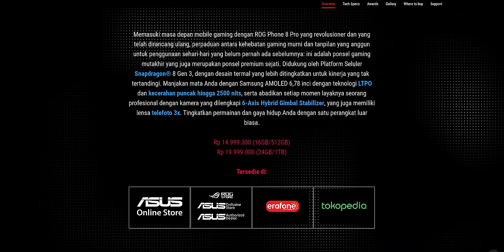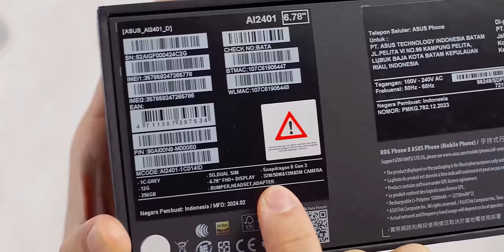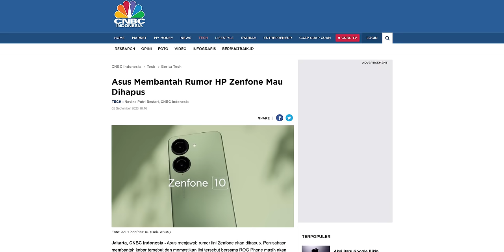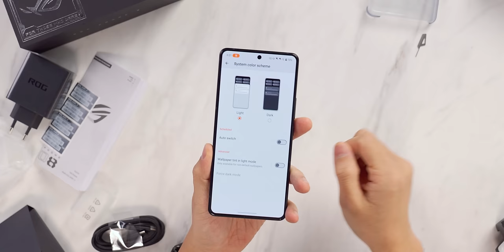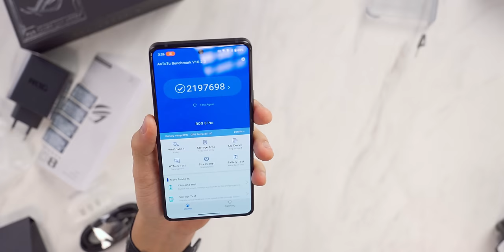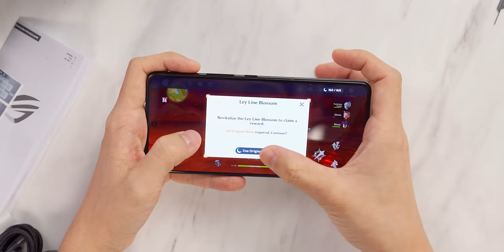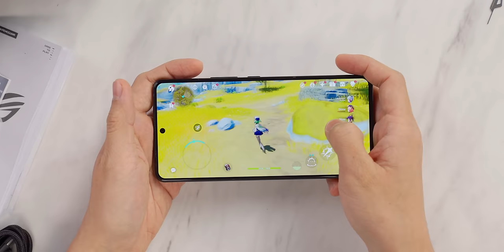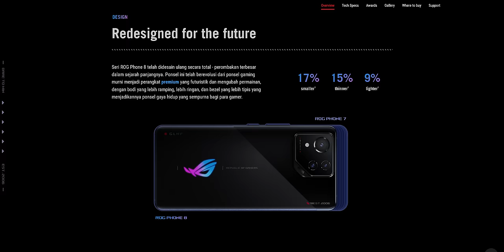Rp11 JUTA! - Unboxing RoG Phone 8 Indonesia!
Whoosh!